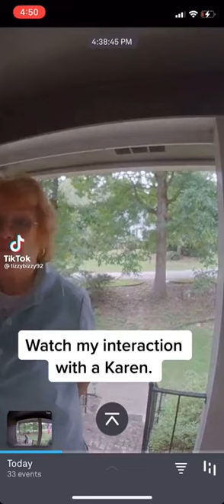Karen hates Tigger flag